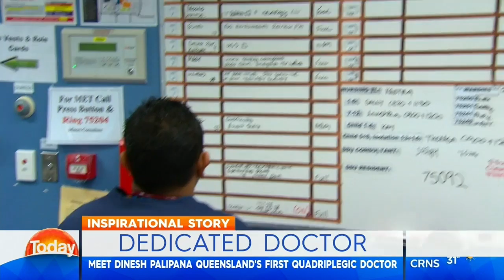Quadriplegic Doctor's Inspirational Story | TODAY Show Australia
Now he's Queensland's first quadriplegic doctor, working at one of the state's busiest hospitals.